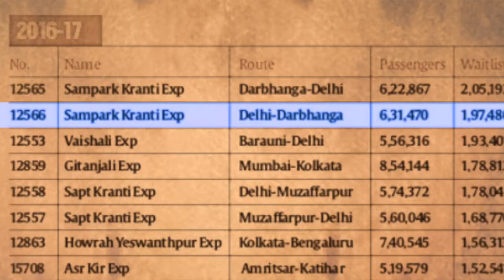Bihar-Delhi-Bihar Is Track No 1 In Terms Of Passenger Demand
Ten years ago, around 280 crore people used the Railways to travel an average of 229 km per year over long distances across cities. Last year, around 360 crore non-suburban passengers took trains to travel an average of 273 km per person.